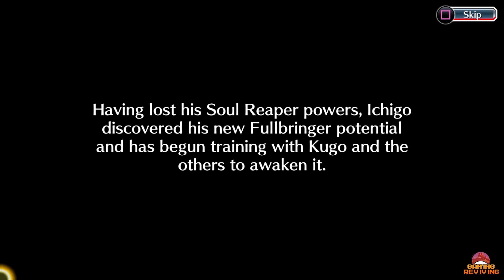Bleach: Brave Souls - Patch Up?! Limited-Time Quests Event (PS5 1440p)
Tsukishima's surprise attack blows the roof off of the Fullbringers' hideout! How are they going to cover this up?
The Patch Up?! Event is here!

Gameplay Recorded on: PS5
Platforms: PS4, PC, Android, iOS
Release Date: July 23, 2015

Tite Kubo's hit manga and TV anime series Bleach comes to life in this 3D hack-and-slash action game! The game faithfully reproduces the story of the Bleach anime, Shonen Jump manga, and novels in loving detail with fantastic graphics and all-action gameplay.

DIVE INTO THE ACTION-PACKED WORLD OF BLEACH
From the human-populated world of the living to the Soul Society, home of Soul Reapers and the spirits of the dead, the bleak realm of Hueco Mundo, where evil spirits known as Hollows reside, and the depths of Hell, final resting place of sinners, the endlessly imaginative Bleach universe is recreated in high-quality 3D graphics. Relive all your favorite scenes and special techniques from the hit anime!

A CAST OF COLORFUL CHARACTERS
Your favorite characters from the 13 Court Guard Squads, the Espada, Xcution, Stern Ritter, and the Thousand-Year Blood War are all here! Unleash Ichigo's Getsugatensho, Aizen's Kyoka Suigetsu, Byakuya's Senbonzakura Kageyoshi, and all the other epic Bleach moves, all fully-voiced with amazing animations!

ENTER THE ARENA
Go online and take part in epic 3-on-3 battles with players from all over the world in real time!